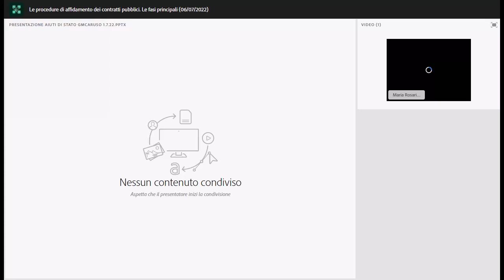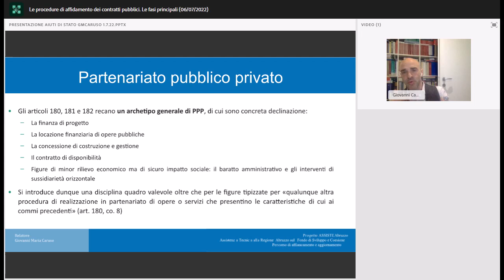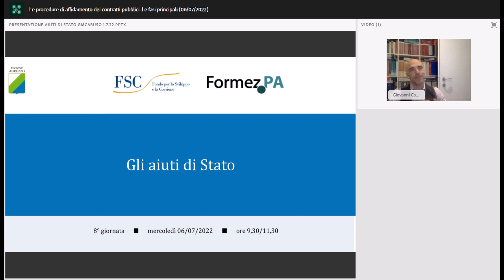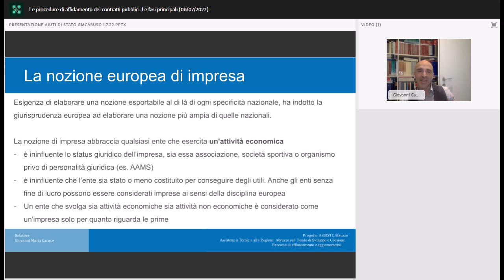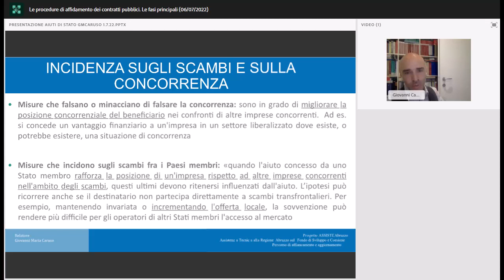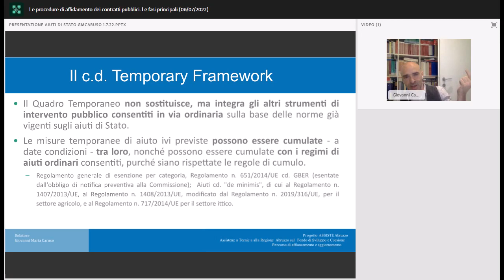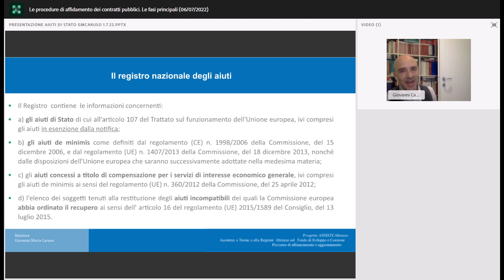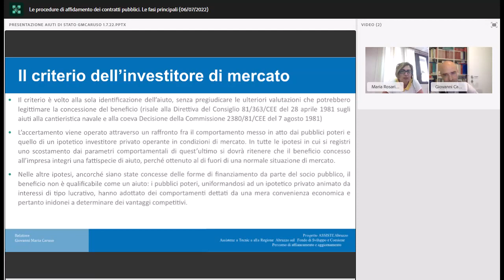Le procedure di affidamento dei contratti pubblici Le fasi principali 06 07 2022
Le procedure di affidamento dei contratti pubblici. Le fasi principali

Focus: Appalti pubblici:
Procedure di affidamento dei contratti pubblici e fasi principali;
Affidamenti sotto soglia;
Aiuti di Stato.
Relatore: Giovanni Maria Caruso